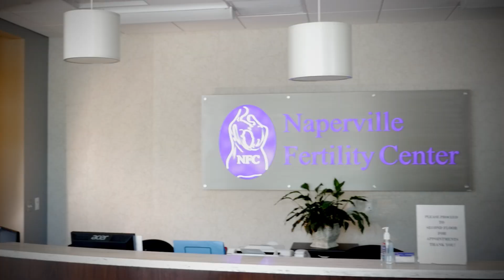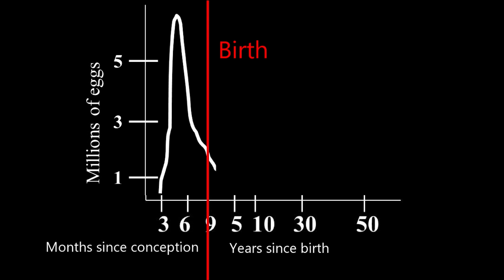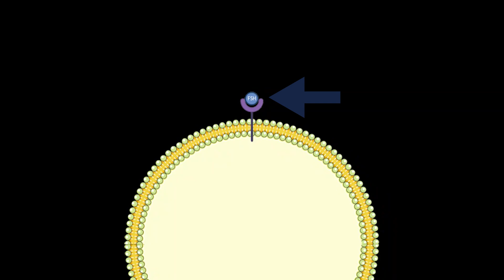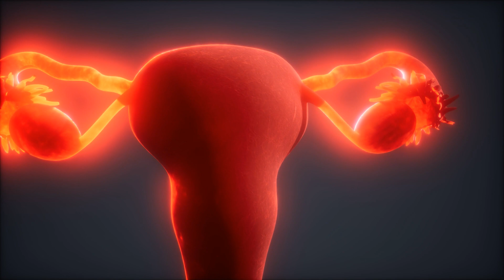IVF - Why do some people get more eggs?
If you go online in an IVF chat group, you may notice that some people get more eggs than others at the time of their egg retrieval. Why does this happen? IVF expert Dr. Randy Morris M.D. explains on today's episode of InfertilityTV

0:00 Introduction
0:21 The number of eggs retrieved depends on 4 factors
0:43 Ovarian reserve -- how does it work?
1:20 People with low reserve get less eggs with IVF
1:41 People with PCOS get high numbers of eggs with IVF
2:00 How do fertility drugs work in the ovary? FSH Receptors
2:40 When don't FSH receptors work correctly?
3:39 A difficult egg retrieval can reduce the number of eggs
4:05 Variability in the ovaries can affect how many eggs are retrieved